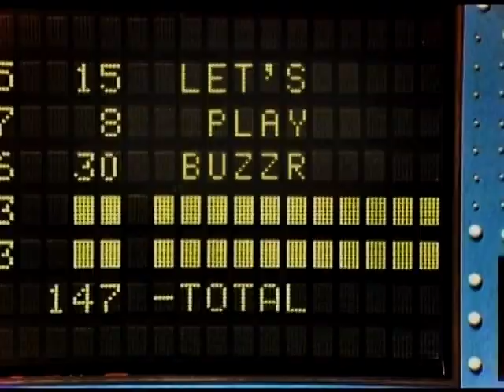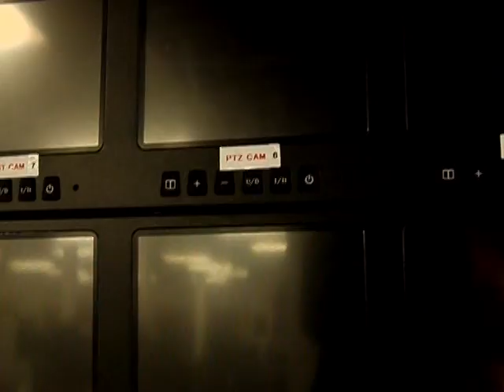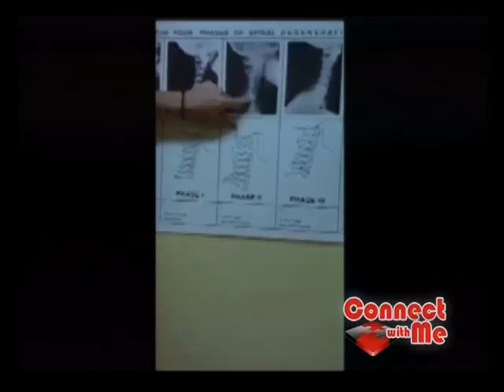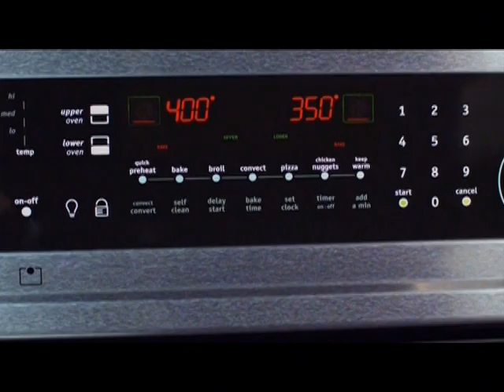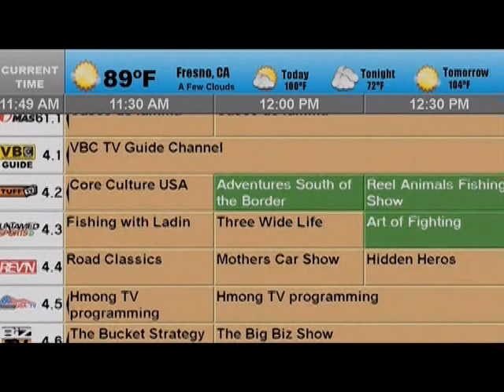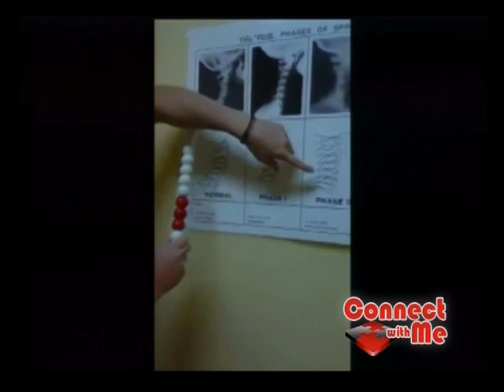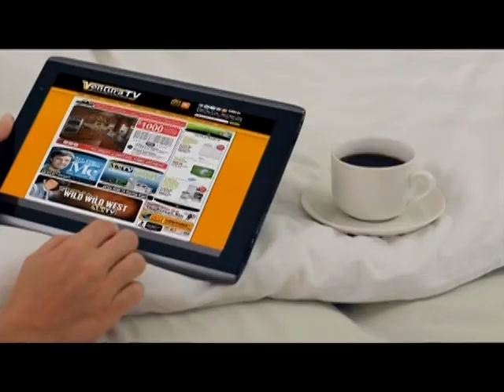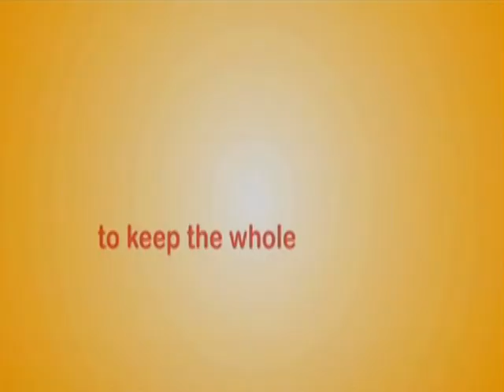2015 09 15 EP 866 Dr Kenneth Garvey